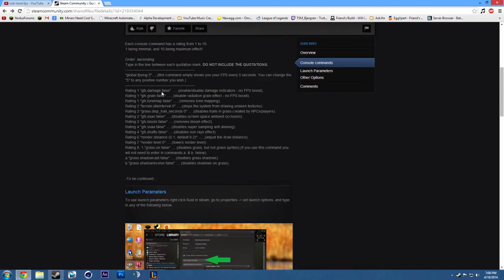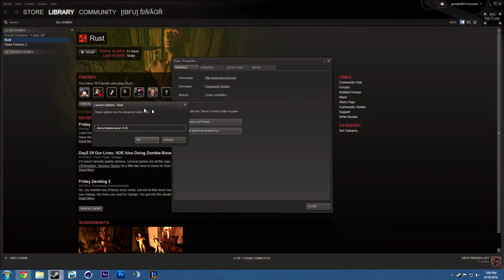Rust - FPS & Performance INCREASE!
Rating 1 "gfx.damage false" .(enable/disable damage indicators - no FPS boost).
Rating 1 "gfx.grain false" .(disable radiation grain effect - no FPS boost).
Rating 1 "gfx.tonemap false" .(removes tone mapping).
Rating 2 "terrain.idleinterval 0" .(stops the system from drawing unseen textures).
Rating 2 "grass.disp_trail_seconds 0" .(disables trails in grass created by NPCs/players).
Rating 2 "gfx.ssao false" .(disables screen space ambient occlusion).
Rating 3 "gfx.bloom false" .(removes bloom effect).
Rating 4 "gfx.ssaa false" .(disables super sampling anti aliasing).
Rating 4 "gfx.shafts false" .(disables sun rays effect).
Rating 6 "render.distance (0.1, default 0.2)" .(adjust the draw distance).
Rating 7 "render.level 0" .(lowers render level).
Rating 8. 1."grass.on false" .(disables grass, but not grass sprites);(If you use this command you will not need to enter in commands a. & b. below).
a."grass.shadowcast false" .(disables grass shadows).
b."grass.shadowreceive false" .(disables shadows on grass).